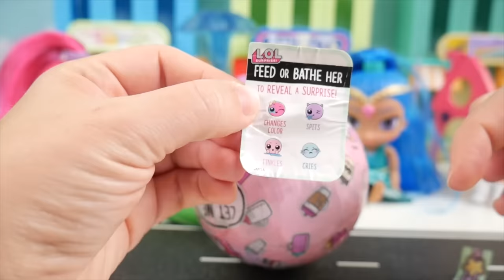LOL Surprise Dolls + Lil Sisters go Mall Shopping